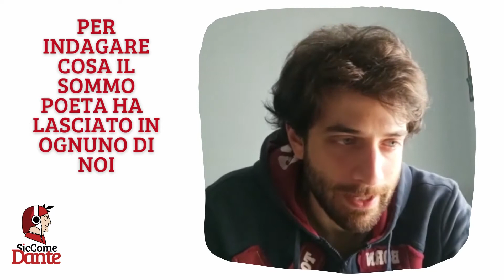COSA SIGNIFICA DANTE PER ME?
SicComeDante lancia il progetto “Cosa significa Dante per me?”

Nel 1950 il poeta T.S. Eliot decide di parlare di Dante in “modo informale” per raccontare l’influenza che ha avuto su di lui. Nel 2021, a pochi mesi dal 700esimo anniversario della morte del Poeta, le iniziative per ricordarlo hanno già dato ampio spazio a letterati, esperti e studiosi: perché non ascoltare ora che cosa hanno da raccontare di Dante lettori e lettrici che lo hanno magari solo studiato a scuola, ma che ne sentono forte la presenza nel loro orizzonte di vita e di cultura?

SicComeDante è un progetto nato un anno fa in vista del primo Dantedì, in pieno lockdown nazionale, con l’obiettivo di togliere Dante dal piedistallo e renderlo accessibile a tutti. Per questo ogni settimana pubblica un podcast narrativo, la Divina Commedia canto per canto. In occasione del Dantedì, il 25 marzo 2021, ha iniziato a pubblicare i canti del Paradiso. Una breve ma coinvolgente narrazione introdotta da una speciale "sigla di apertura": una canzone ad hoc del rapper bresciano Resho.

Sulla piattaforma sono già pubblicati workshop per ispirare l’interpretazione della Divina Commedia attraverso diverse arti (fumetto, musica, cucina, recitazione, video maker) e ogni canto è accompagnato dal commento di uno o più studenti delle scuole secondarie inferiori e superiori, con la partecipazione molto attiva del Liceo Calini ma aperta a tutti e tutte.

Fino al 30 maggio è aperto l'invito a partecipare a una raccolta di video autoprodotti in cui chiunque può riprendersi e inviare la risposta alla domanda “cosa significa Dante per me?”, video che saranno poi condivisi sul sito, sui social network e potranno essere ripresi dai partner del progetto, come la Fondazione Cariplo e il Sistema Bibliotecario Urbano di Brescia

Spezzoni dei filmati verranno poi raccolti in un unico lungometraggio che sarà proiettato al pubblico la sera del 14 settembre, anniversario della morte di Dante e giornata in cui sarà anche pubblicato l’ultimo dei 100 canti della Divina Commedia sulla piattaforma SicComeDante.

Il progetto “Cosa significa Dante per me” è patrocinato e sostenuto dall’Assessorato alla Cultura del Comune di Brescia e dalla Fondazione Cariplo.